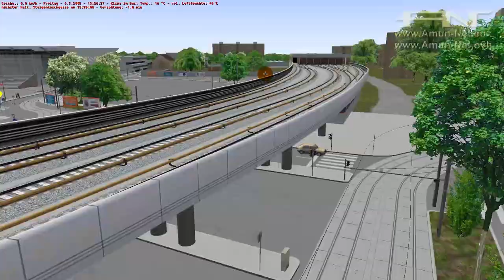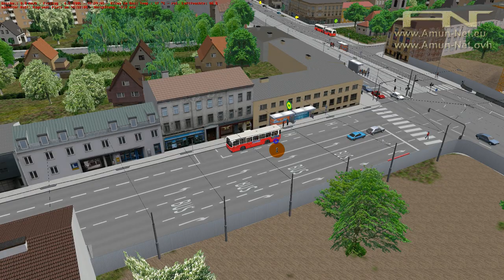OMSI 2 - #002 - Wien 24A Von Kagran nach Neuessling - Let's Play [HD - Deutsch]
OMSI 2 - #002
Wien 24A
Von Kagran
nach Neueßling
Let's Play [HD - Deutsch]